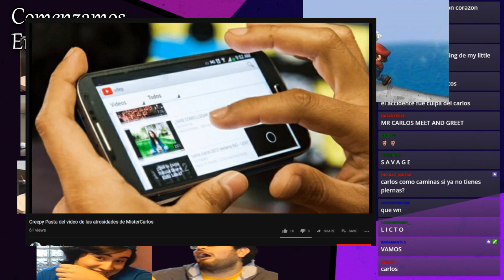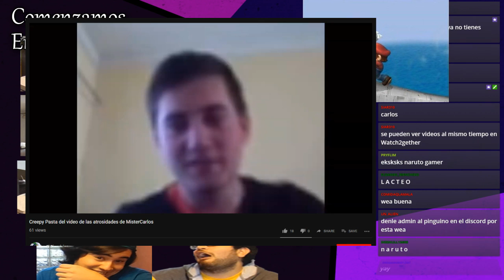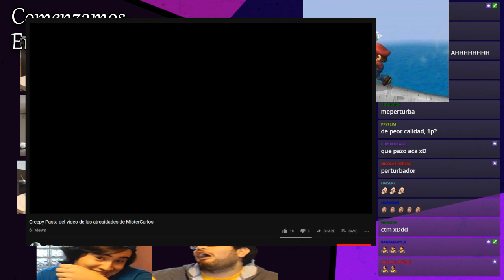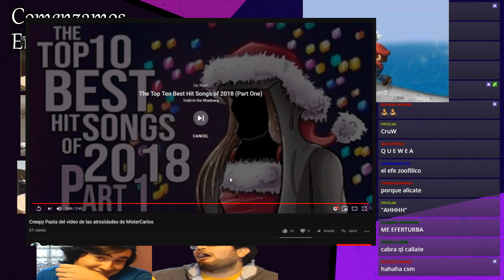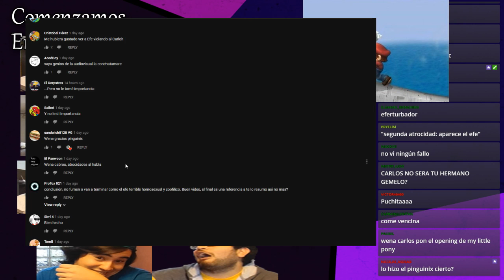Reaccionando al creepypasta de las atrocidades